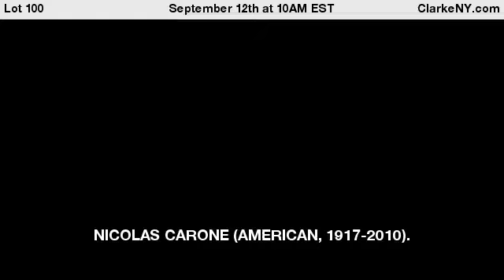NICOLAS CARONE (AMERICAN, 1917-2010).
Oil on board. Abstract Composition. Signed lower right. Staempfli Gallery label affixed verso. From a Washinton Heights, NYC collection. - For Auction on September 12th at 10AM EST at ClarkeNY.com